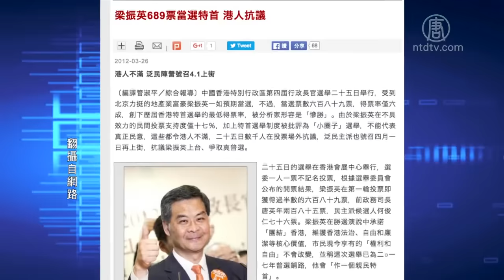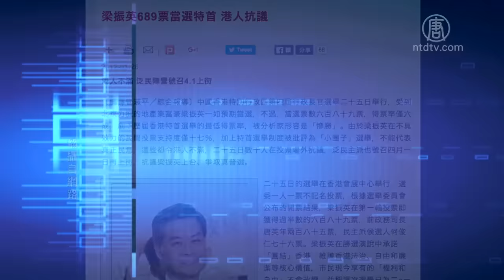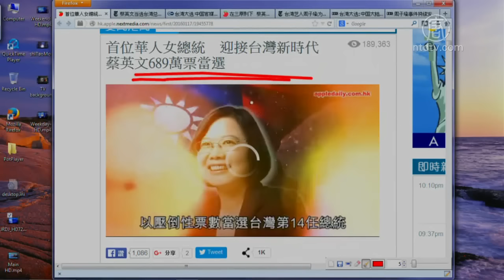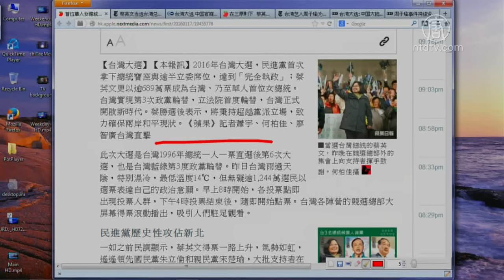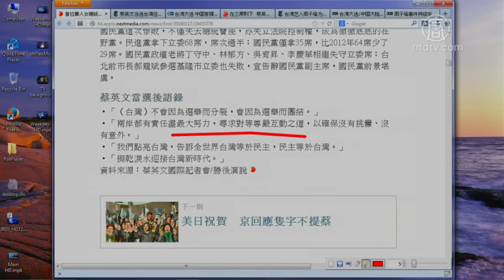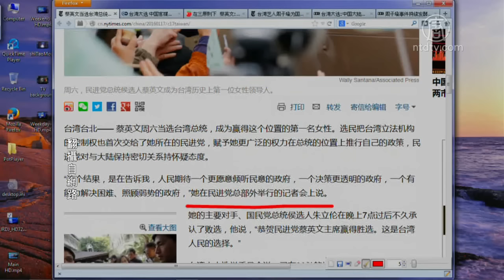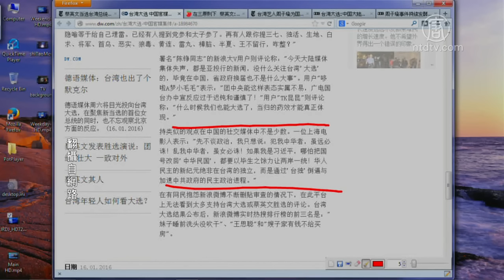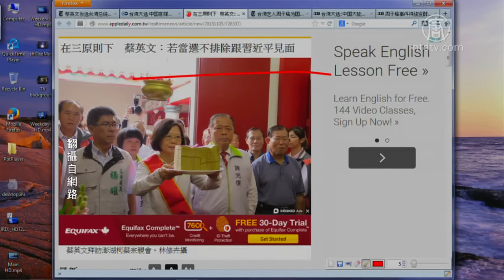【今日点击】首位华人女总统 迎接台湾新时代(民主_蔡英文_首位女总统)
【今日点击】首位华人女总统 迎接台湾新时代 (NTDNewsClick) 迎接台湾新时代 ;蔡英文称将维持两岸和平现状;民进党总统候选人蔡英文1月16日以 来源：